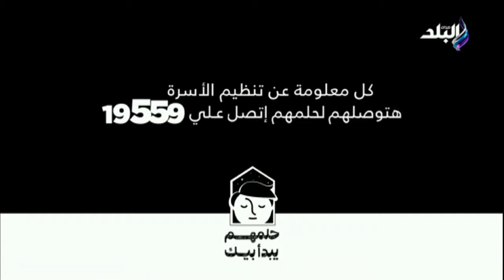استقبال وتصفيق حار من الحضور..كلمة قوية للنائب محمد أبو العينين لـ 700 شخصية مؤثرة في أوروبا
جزء من حلقة اليوم 8 يوليو 2023 من برنامج على مسئوليتي مع الإعلامي أحمد موسى وفيها كلمة قوية للنائب محمد أبو العينين لـ 700 شخصية مؤثرة في أوروبا ويدعو الشركات الأوروبية للاستفادة من الفرص الاستثمارية في مصر ويكشف عن التعديلات المطروحة لقانون الاستثمار التي ستناقش في جلسة البرلمان غدا ورئيس شعبة الدواجن يزف بشرى سارة للمواطنين وتفاصيل افتتاح مكتب الشهر العقاري بنادي الرواد في العاشر من رمضان ود. ماك شرقاوي يكشف لماذا قررت أميركا مد أوكرانيا بالذخائر المحرمة وأحمد موسى يهاجم حاتم الحويني بعد نشره لمقطع فيديو من مركز مصر الثقافي الإسلامي ونسبه لدولة أوزبكستان